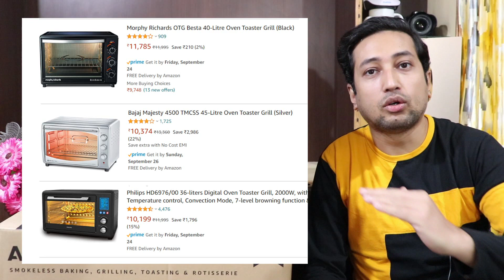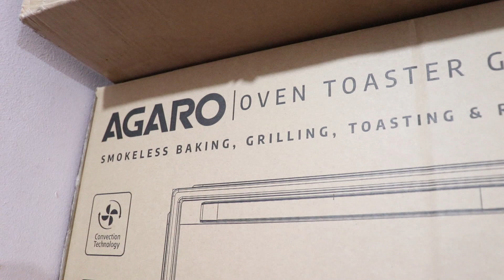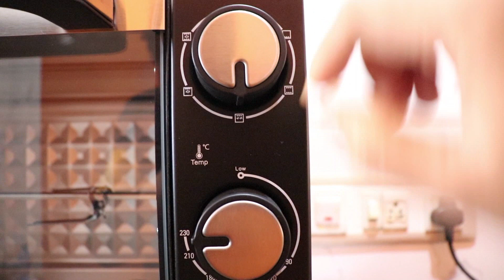OTG at Half Price | Best OTG AGARO GRAND 40Litre Oven Toaster Griller Unboxing & Review in Hindi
In this video Bhargav is unboxing and review the AGARO GRAND 40Litre Oven Toaster Grill in Hindi language. The Agaro 40 litre Toaster Oven was available really cheap price. I bought it considering the price. The oven is really well built with all the right design elements and all required functions. The oven is so light weight. It is easy to use even for a first time user. Heating is pretty good. We tried baking cakes, made pizza, grilled chicken. Everything came out great. I recommend you.

If you are looking for best oven for pizza or best oven for baking then this is the best oven in India. The OTG allows you to prepare variety of options from Cakes, cookies to Pizza, grilled chicken and much more. The AGARO OTG comes with a 6 heating modes that is suited to all your baking, toasting and grilling needs. The AGARO OTG comes with Convection Technology. The heating through Convection allows for much faster cooking times as well as more consistent heating for superior results. Enjoy the taste of a delicious fire roasted barbeque from the comfort of your kitchen. The motorized rotisserie gives you that option of “spit roasting” chicken or vegetables. All you need to do to get a delicious chicken or veggie kebab skewer is to string the meat or veggies on the rotisserie rod and place it in the OTG. The circular motion cooks the meat evenly. 4 Nos of heating rods which can be selected in combinations by the function knob for baking, grilling, roasting and more.